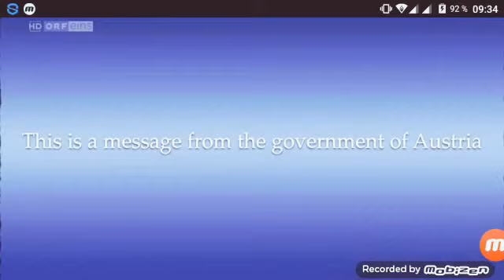Austria second America First-Austria Second Video/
Austria second America First-Austria Second Video/Willkommen Österreich 8.2.2017. Austria Second America First 8.2.2017. Austria Second 8.2.2017. Willkommen Österreich 8.2.2017 Sendung live. Willkommen Österreich live 8.2.2017 austria second moment.